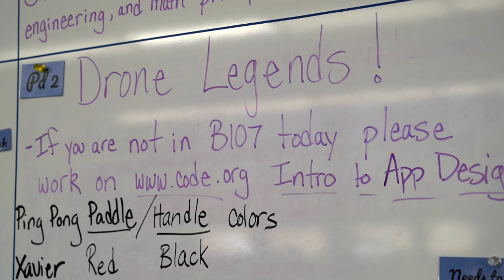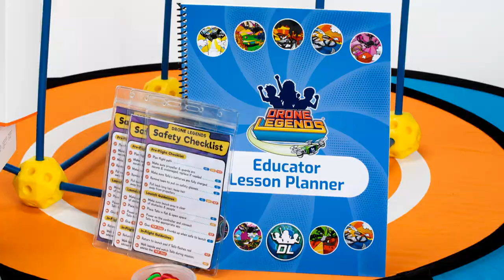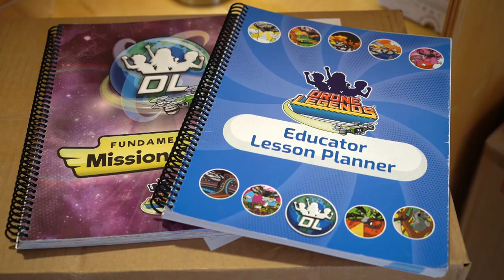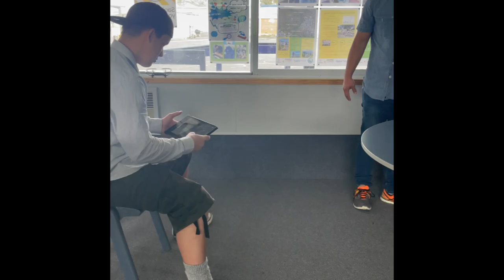Drones in the classroom: The future of STEM Education - Movers & Makers (2022)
Drone Legends is a curriculum that integrates drone technology, aerial cinematography, and computer science. Kids learn how to connect STEM concepts to everyday life, and engage in transformative, hands-on learning experiences.